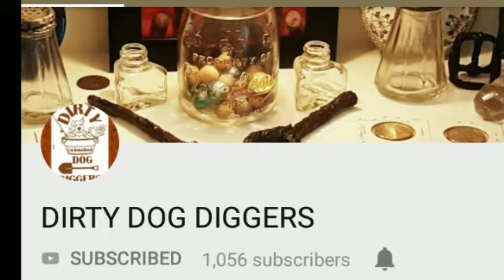Mystery Mail Exposed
I love happy mail! If you would like to send me something for fun or to feature on my channel
229 E. 10th St